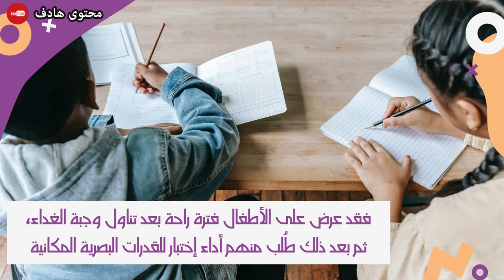أهمية القيلولة في تقوية ذاكرة الأطفال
أفاد باحثون أميركيون بأن نوم القيلولة يساعد الأطفال في تعزيز التعلم وتقوية الذاكرة وزيادة أنشطة مراكز المخ , وأشارت دراسة أجريت في الولايات المتحدة الى أن خلود الأطفال في نوم القيلولة لمدة ساعة بعد الغداء .